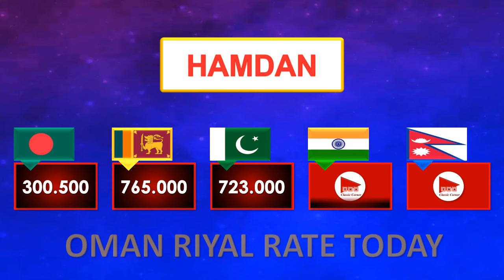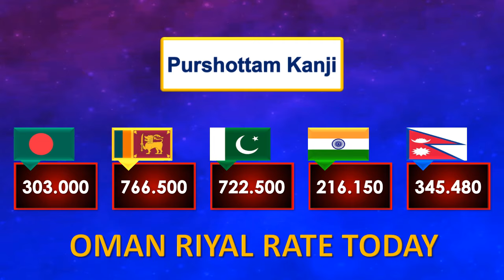Omani Riyal Rate Today 29 April 2023 Pakistan India Bangladesh Currency | Aaj Omani Riyal ka Rate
Latest currency exchange rates of Omani Riyal today from different Exchange Companies in Oman @TNAClassicCorner

TNA Classic Corner

In this video you will find out details about:
1- Latest Omani Riyal Rate in Al Jadeed Exchange for Pakistani, Bangladeshi and Indian Currencies.
2- Today's Omani Riyal Rates in Modern Exchange for Pakistani Rupee, Indian Rupee and Bangladeshi Taka.
3- Daily Oman Currency Exchange Rates in LuLu Exchange for Pakistan, India and Bangladesh.
4- Every Day Pakistani Rupee Rate, Indian Rupee Rate and Bangladeshi Taka Rates in Western Union.
5- Omani Riyal Rate in Pakistan.
6- Omani Riyal Rate in India.
7- Omani Riyal Rate in Bangladesh.
8- OMR to PKR
9- OMR to INR
10- OMR to BDT
11- PKR to OMR
12- INR to OMR
13- BDT to OMR

Omani riyal ka aaj ka rate
Omani riyal rate today in Pakistan
Omani rial rate today
Omani rial rate in Pakistan today
Omani rial ka kya rate hai
Omani riyal Pakistani rate
Omani riyal price
Today Omani riyal price in Bangladesh
Omani riyal Indian currency
Omani riyal rate today in India
Omani rial rate in India today
Omani riyal Indian rate
Today Omani riyal price in India
Today Omani riyal rate in Wasel Exchange
Today Omani riyal rate in Al Jadeed Exchange (Aljadeed)
Today Omani riyal rate in Western Union
Today Omani riyal rate in LuLu Exchange (lulu exchange)
Today Omani riyal rate in Unimoni
Today Omani riyal rate in Wasel
Today Omani riyal rate in Al Hamdan Exchange (Alhamdan)
Today Omani riyal rate in Abdullah Exchange

Oman Riyal Rate Latest
Omani Riyal Rate Today
Omani Riyal Rate Latest
Today Omani Riyal Rate
Pakistani Rupee Rate in Oman
Indian Rupee Rate in Oman
Bangladeshi Taka Rate in Oman
Omani Riyal Rate in All Banks
Omani Currency Rate in Pakistan
Omani Currency Rate in India
Omani Currency Rate in Bangladesh
Aaj Omani Riyal ka Kia Rate ha
Aaj Omani Riyal Ka Taza Rate
Pakistan Rupay ka Rate
Indian Rupay ka Rate
Bangladeshi Taka ka Rate

Omani Riyal Rate Today 29 April 2024 Pakistan India Bangladesh Currency | Aaj Omani Riyal ka Rate

Oman Riyal Today's Rate 29/4/2023